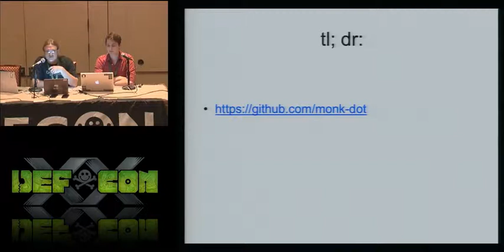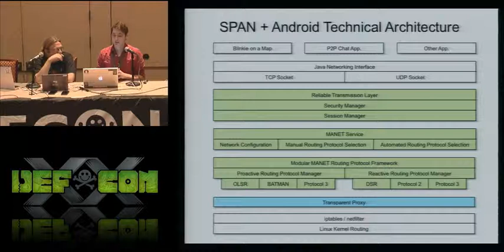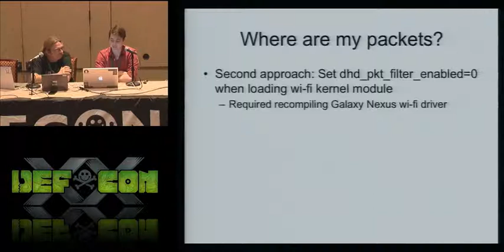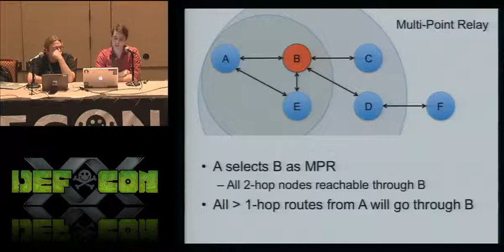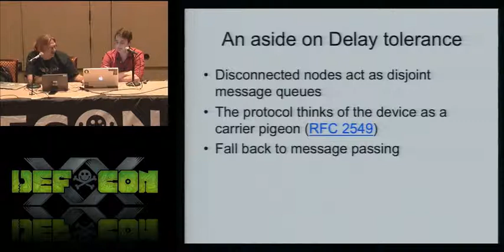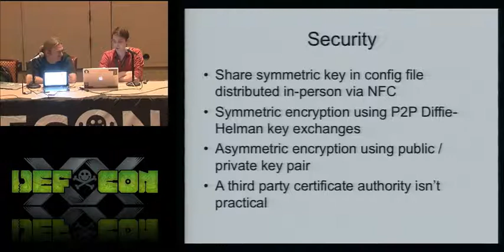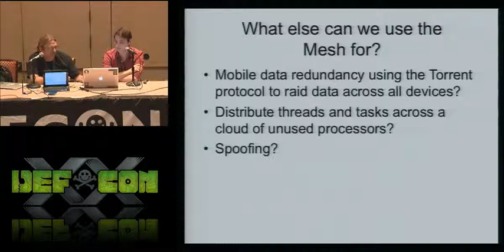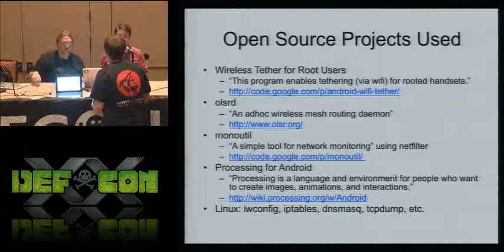DEF CON 20 - Josh "m0nk" Thomas and Jeff "stoker" Robble - Off-Grid Communications with Android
Off-Grid Communications with Android: Meshing the Mobile World
Josh "m0nk" Thomas Breaker of Things @ The MITRE Corporation
Jeff "stoker" Robble MITRE Corporation

Before they were a team, the members of project SPAN thought it was highly limiting to only be able to network smart phones over standard Wi-Fi or with a Cellular infrastructure. Honestly, the SPAN team isn't a big fan of infrastructure-based networks in general. They wanted a headless, dynamic network that allowed for resilient communications when the other infrastructure either wasn't available or when they just didn't feel like using it. They also really liked the idea of a communication system where there was no central router, server or other central point of sniffing of data. With this in mind, they teamed up and created project SPAN (Smart Phone AdHoc Networks). They decided to open source the project and to share not only the code (initial release to coincide with the presentation) but also the whole process and idea with the community at large. The team is annoyed that the current generation smart phone radios have the intrinsic ability to communicate directly with one another, but hardware vendors and mobile OS frameworks don't make it easy to do so. Let us show you how it can be done and the fun that can be had from it.

Join the SPAN team for a deep dive into the Android network stack implementation and its limitations, an analysis of the Wi-Fi chipsets in the current generation of smart phones and a collection of lessons learned when writing your own network routing protocol (or 5 of them). The team will also share a "How To" walkthrough into implementing your own Mesh network and incorporating general "Off Grid" concepts into your next project; this will include securing your mesh from outside parties while tunneling and bridging through the internet. The team will delve into specific Android limitations of Ad-Hoc networking and provide workarounds and bypass mechanisms. Lastly, the team will give an overview of the implementations and network surfaces provided by the new collection of networking alternatives, including NFC and Wi-Fi Direct.

Josh "m0nk" Thomas is a Security researcher, mobile phone geek, mesh networking evangelist and general breaker of things electronic. His past projects have commonly spanned the hardware / software barrier and rarely have a UI. He's spent the past 12 years poking at embedded systems, networks, IP stacks, AI and right-time communication systems. A code monkey at heart, m0nk has spent the last year digging deep into Android and iOS internals, with a major focus on both the network stack implementations and the driver / below driver hardware interfaces. He uses IDA more frequently than Eclipse, really just likes playing with gadgets and wants to make the world a better place. His life dream is to ride a robot unicorn on a moonlit beach.

Jeff "stoker" Robble has been writing Java and Android software for quite a while now and he's become bored pushing blinky lights to the screen. He wanted to dig deeper into the internals of network stacks and smart phone handsets and SPAN was the perfect opportunity. At last count, Stoker was seen carrying 14 Android devices in his backpack and was mumbling something about Ice Cream Sandwich and WiFi Direct scalability.